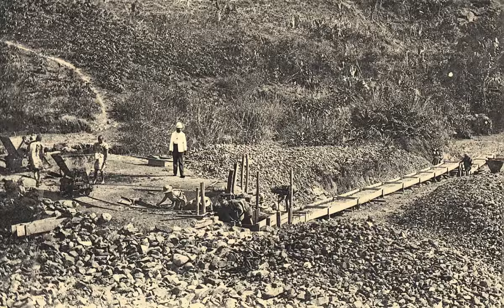Discover Timeless Singapore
At Pixel Tie, we’ve been experimenting with Gen AI tools to bring a unique concept to life: a tourism video of early 20th-century Singapore, animated from a collection of vintage postcards.

Using old-world imagery as a foundation, we wanted to showcase the fascinating charm of Singapore’s past in a fresh and creative way. After hours of scanning, generating, scripting, and editing, we’re excited to share the result—our animated take on old Singapore: Discover Timeless Singapore.

We hope you enjoy this glimpse into history brought to life through AI.